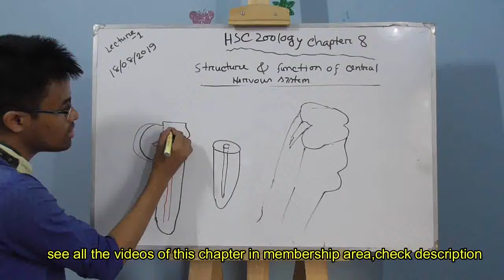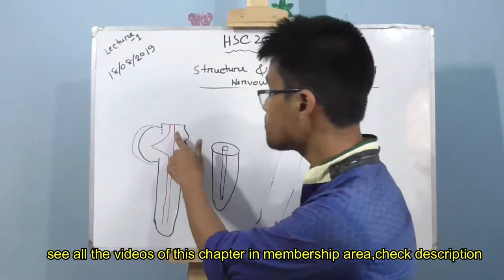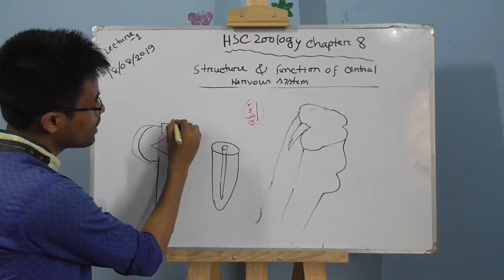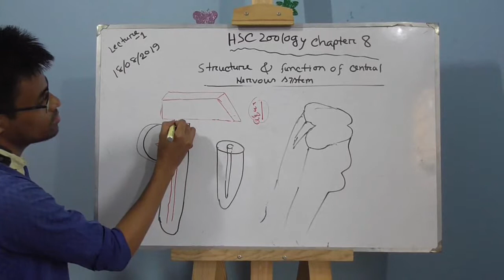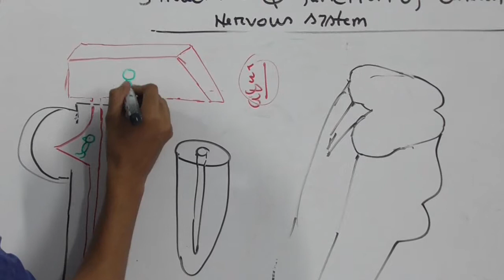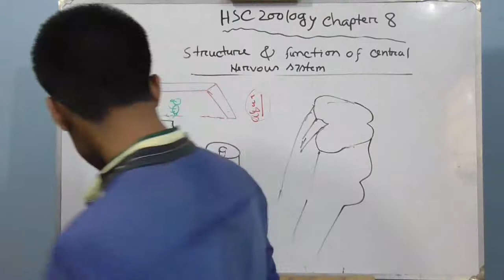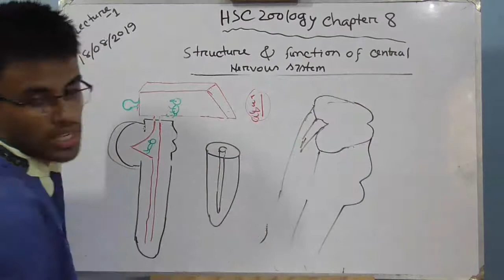ব্রেইন পর্ব০৮,মস্তিষ্ক এর গঠন,সমন্বয় ও নিয়ন্ত্রণ,৮ম অধ্যায় zoology chapter 8 lecture 1 part8